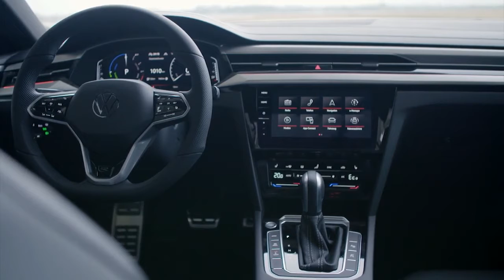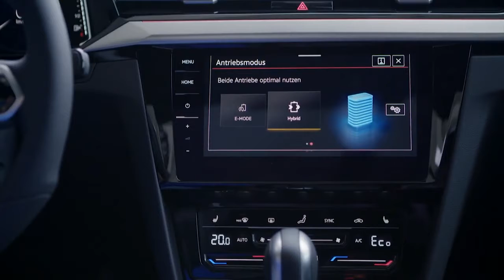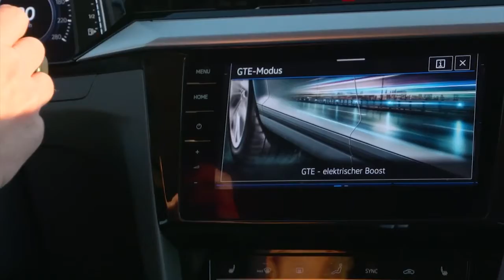New 2021 Volkswagen Arteon eHybrid facelift – Price & Specs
Prices in Germany start from EUR 51,065 for the Volkswagen Arteon eHybrid.
New Volkswagen Arteon eHybrid Elegance 2021 video and description.
Volkswagen’s hybrid offensive is gaining even more momentum: the new Arteon are already available as plug-in hybrid model.
A range of over 900 kilometres: Over medium to long distances, the electric motor helps to reduce the TSI's consumption as the hybrid system enables the petrol engine to be completely switched off on a recurrent basis. The energy required to provide electric support is recovered using brake energy recuperation during the journey. If the new Volkswagen Arteon eHybrid start their journey with a fully charged (from a socket) lithium-ion battery and a full tank of fuel, they can achieve high combined ranges of more than 900 kilometres.
Fun behind the wheel thanks to electric booster: System power of 160 kW (218 PS) and system torque of 400 Nm create a superior driving performance. Arteon eHybrid accelerate from 0–100 km/h in just 7.8 seconds and reach a top speed of 222 km/h. However, it is the day-to-day performance that makes the difference: As soon as the vehicle is started, the electric motor delivers a high level of torque straight away; in conjunction with the TSI, it also acts like an electric booster. The plug-in hybrid system is also extremely quiet.
Volkswagen Arteon eHybrid available as “Elegance” and “R-Line”: The Arteon eHybrid and Arteon Shooting Brake will be offered in the two premium specification packages, Elegance and R-Line. Elegance offers an emphatically sophisticated configuration, while R-Line focuses on dynamics. On the outside, both packages feature their own individual 18-inch alloy wheels, LED headlights including Light Assist (automatic main-beam control), dynamic turn signal in the LED tail light clusters, and individual front aprons.